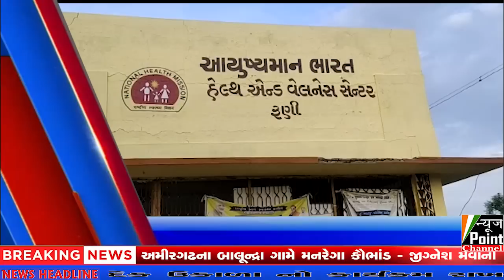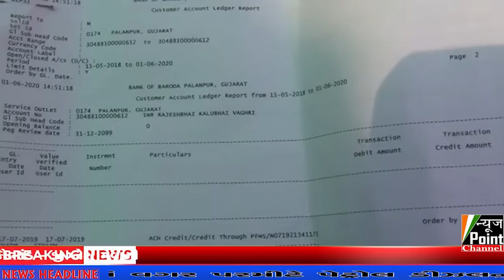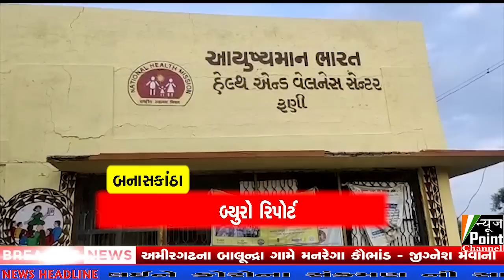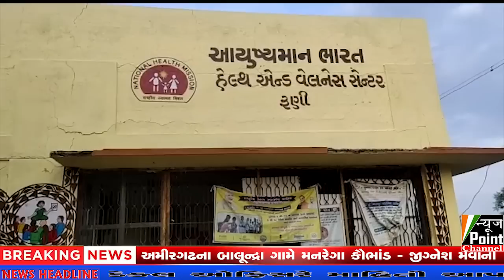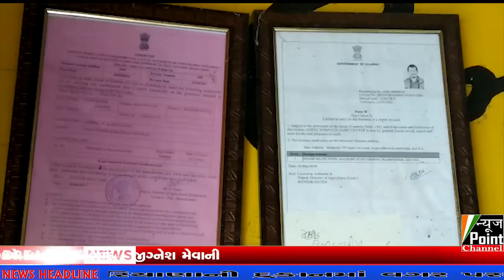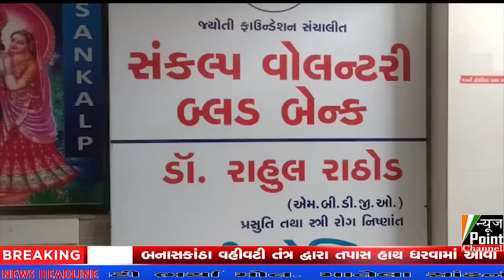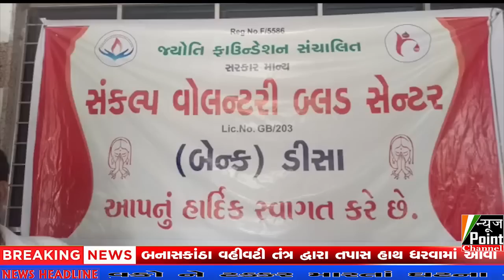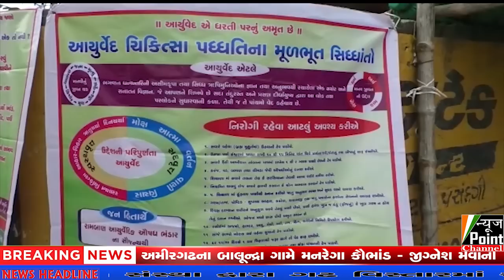news point channel 02-08-2020